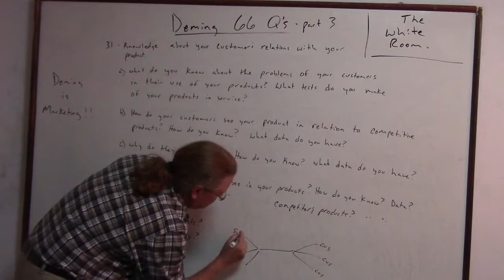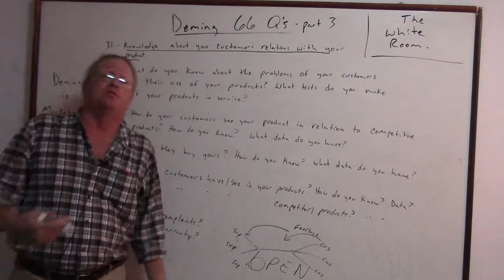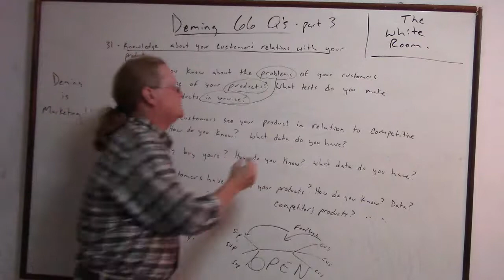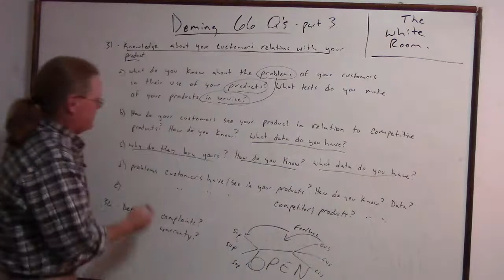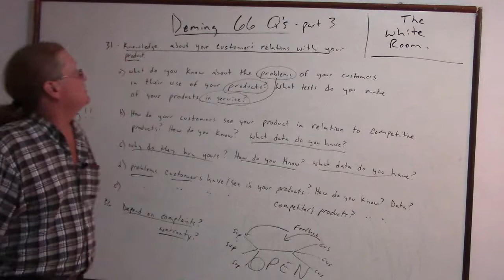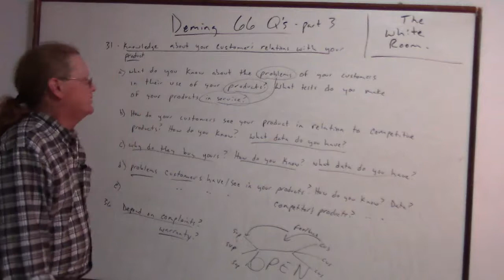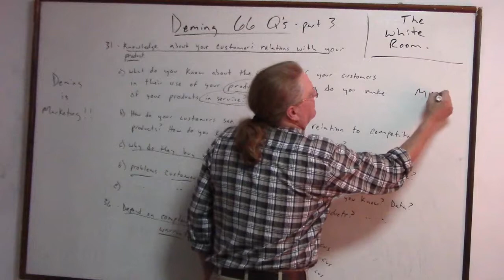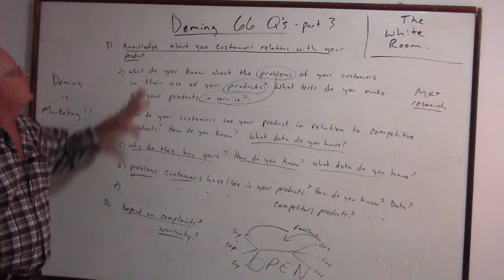MVI 0295 Deming 66 Questions Part 3